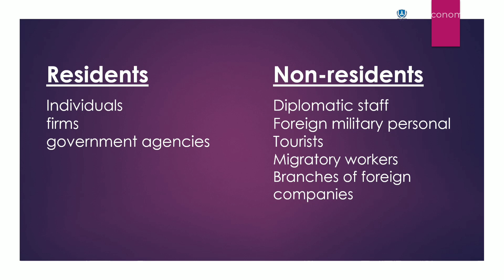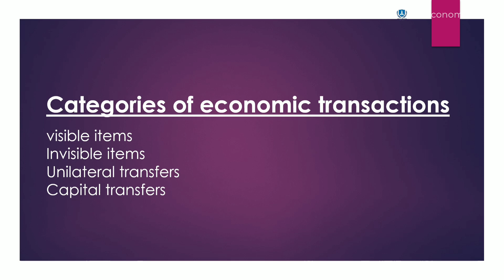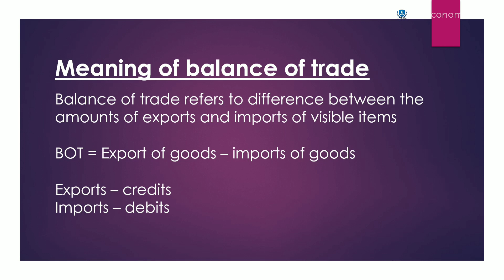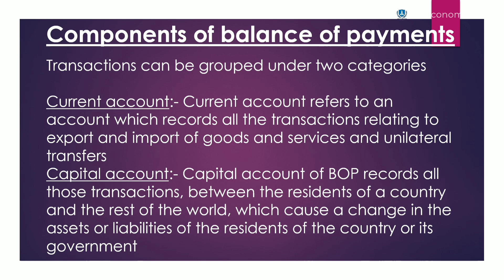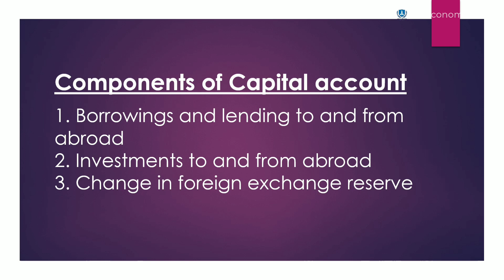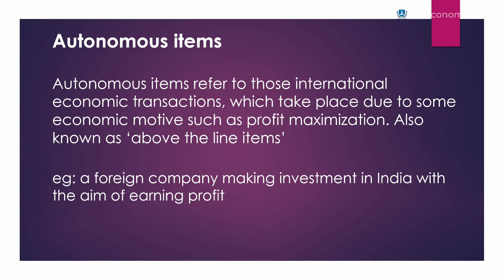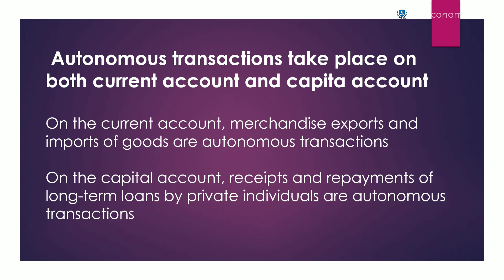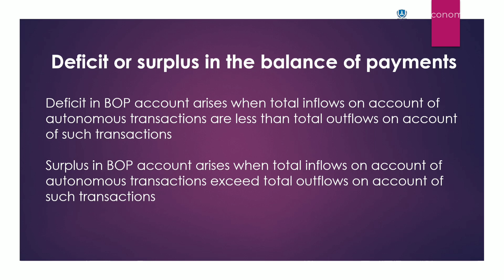Contents of Balance of Payments | Malayalam | Deepesh Manoharan | LIFE ECONOMICS